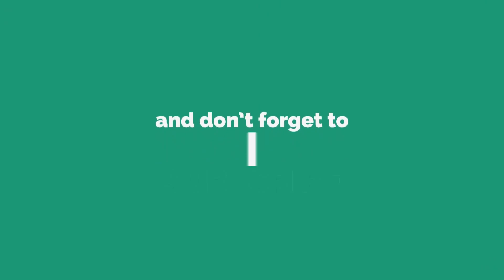RRR Glimpse Reaction | ft. NTR, Ram Charan, Ajay Devgn, Alia Bhatt | S.S. Rajamouli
Let us know what you think about the trailer and our review in the comments below.

If you do like this video Kindly: Like | Comment | Share

Movie Credits:
Movie: RRR
Screenplay & Direction: S.S. Rajamouli
Presented by: D. Parvathi
Producer: DVV Danayya
Banner: DVV Entertainment
Story: V. Vijayendra Prasad
DOP: K.K. Senthil Kumar
Production Designer: Sabu Cyril
Music Composer: M.M. Keeravaani
VFX Supervision: V Srinivas Mohan
Editor: Sreekar Prasad
Costume Designer: Rama Rajamouli
Telugu Dialogues: Sai Madhav Burra
Hindi Dialogues: Riya Mukherjee
Tamil Dialogues: Madan Karky
Kannada Dialogues: Varadaraju Chikkaballapura
Malayalam Dialogues: Gopala Krishnan
North India Distribution: Pen Studios and Dr. Jayantilal Gada (Pen Studios)
Tamilnadu Distribution: Lyca Productions
Marketing Consultant: Max Marketing
Branding & Marketing: Walls And Trends
Promo Cut: Walls And Trends

RRR,
RRR Glimpse,
RRR Glimpse reaction,
RRR Glimpse Review,
RRR Glimpse reaction in Hindi,
RRR Glimpse 2021,
RRR Glimpse Hindi Reaction,
RRR Glimpse Trailer reaction look4Ashi,
NTR,
Ram Charan,
Ajay Devgn,
Alia Bhatt,
SS Rajamouli,
RRR NTR,
RRR Ram Charan,
RRR Ajay Devgn,
RRR Alia Bhatt,
RRR SS Rajamouli,
RRR Glimpse ft. NTR, Ram Charan, Ajay Devgn, Alia Bhatt | S.S. Rajamouli | Releasing on 7th Jan 2022,